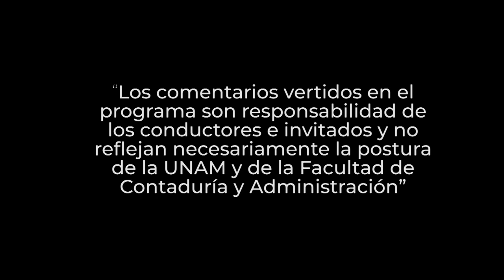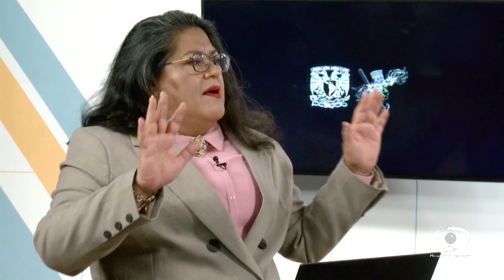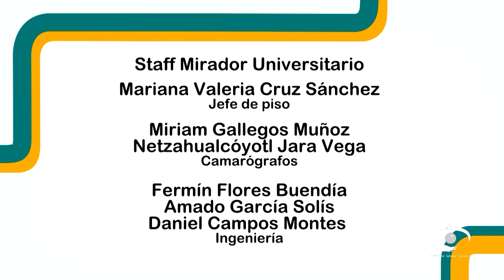Participación de los Trabajadores en las Utilidades | 17 MAY 23 | Consultorio Fiscal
Les presentamos el programa "Participación de los Trabajadores en las Utilidades" de la serie: "Consultorio Fiscal" en coproducción con la Facultad de Contaduría y Administración transmitido en 2023

Los expertos nos hablan acerca de los derechos y obligaciones que genera, tanto para trabajadores como para patrones, la Participación de los Trabajadores en las Utilidades. Las características de dichas utilidades es que es un derecho irrenunciable, no se deben computar como parte del salario para efectos de indemnizaciones. Se considera ingreso exento para el trabajador hasta 15 UMAS, por la excedente causa impuesto. Aquellas que no se cobren en el ejercicio se agregan a la utilidad repartible del siguiente ejercicio. Y lo más importante: el pago de estas no se puede realizar por medio de vales de despensa, premios u otro beneficio.

Nos explican que dichas utilidades corresponden a todos los trabajadores que hayan prestado sus servicios a la empresa durante el año en curso y que Todas las empresas tienen la obligación de efectuar su pago durante los siguientes 60 días posteriores de la fecha que están obligados a presentar su declaración anual del impuesto sobre la renta; o sea, el 31 de mayo para las personas morales y el 30 de junio para las personas físicas.

Transmisión: 17 de Mayo 2023 por Canal 22.1 | 14 de Agosto 2023 por TVUNAM

Conducción: L. C. y E.F. Susana Mireles Arreola
Invitados: L.C.C. Luis Fernando Poblano Reyes, L.C. y E.F. Miguel Ángel Suárez Amador
Coordinación académica: Dr. José Ricardo Méndez Cruz
Realización: Nancy Audelo Mendoza
Idioma: Español
País: México